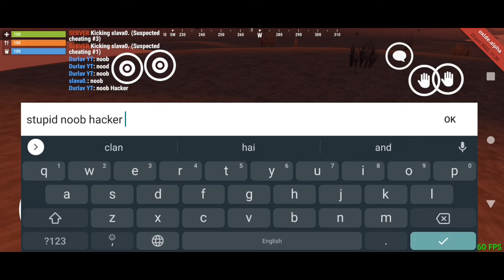Living in a one by one base for 24 hours - Oxide Survival Island (Solo Journey)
Video Title :- Living in a one by one base for 24 hours - Oxide Survival Island (Solo Journey)